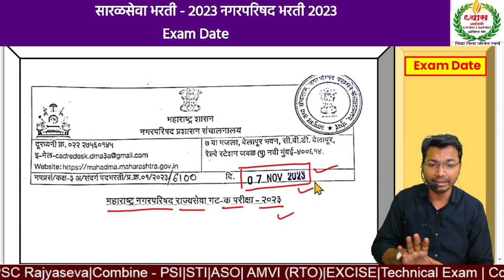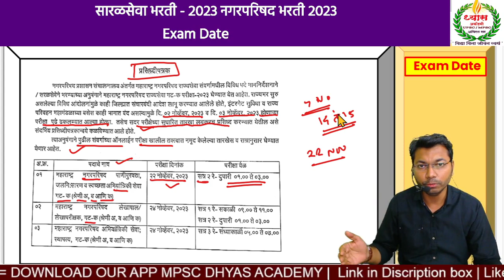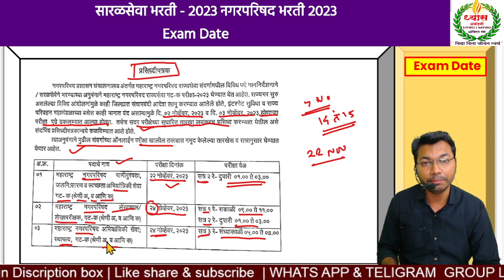Nagarparishad Bharti 2023 exam date| महाराष्ट्र नगरपरिषद स्थापत्य | पणीपुरवठा लेखापरीक्षन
Nagar Parishad Bharti 2023 exam date| महाराष्ट्र नगरपरिषद स्थापत्य | पणीपुरवठा लेखापरीक्षन
Nagarparishad cutoff 2023 | नगरपरिषद  भरती 2023 TCS पॅटर्न प्रश्नपत्रिका | talathi gk
तलाठी भरती 2023 साठी TCS पॅटर्न नुसार TCS च्या Question बँक मधून घेतलेले प्रश्न मिळून तयार केलेली तलाठी भरती 2023 संभाव्य प्रश्नपत्रिका .
तलाठी - वनरक्षक  भरती - 2023  आलेल्या प्रश्नपत्रिका ट्रिक ने पाठ  | talathi question paper 2023
"Get ready to crack the Talathi Bharati exam in 2023 with this informative video. We bring you the latest updates on the Talathi Bharati question pattern and the type of questions that you can expect in the upcoming exam. With expert analysis and in-depth insights, this video is a must-watch for all aspiring Talathi Bharati candidates. Stay ahead of the competition and give yourself the best chance of success by watching this video today.

जलसंपदा परीक्षे / talathi / jalsampda बद्दल अधिक माहिती व updates मिळवत राहण्यासाठी खाली दिलेल्या लिंक वरुन what's app group ला join करा👇🏻

जलसंपदा परीक्षे बद्दल अधिक माहिती व updates मिळवत राहण्यासाठी खाली दिलेल्या लिंक वरुन Telegram Channel ला join करा👇🏻

 फ्री डेमो क्लासेस बघण्यासाठी खाली दिलेल्या लिंक वरून आपले ॲप डाऊनलोड करा.

Rajyaseva & Combine exam Book list by Avirat sir-

 • MPSC combine new ...

Rajyaseva new syllabus  by Avirat sir-

 • MPSC Rajyaseva Sy...

Combine Group B & Group C New syllabus by Avirat sir-

 • MPSC combine new ...

Forest service exam new syllabus by Avirat sir-

 • MH Forest exam 20...

AMVI (RTO) 2023 New syllabus  by Avirat sir -

 • AMVI (RTO) 2023 N...

Proper study planning for Combine exam (Crack exam in 1st attempt) - by Avirat sir

 • MPSC Combine AMVI...

Our Important topics shortcut tricks by Avirat sir-

Important Summit 2022-23 by Avirat sir-

 • IMPORTANT SUMMIT ...

Drafting committee (मसुदा समिती सदस्य) by Avirat sir-

 • मसुदा समिती सदस्य...

पंचायत राज कलम 243 (A to O) by Avirat sir-

 • Panchayat Raj Tri...

पंचायत राज समिती by Avirat sir-

 • Panchayat Raj Tri...

Parliament of India (new structure) by Avirat sir-

 • Parliament of Ind...

Other important science subject videos-

What is scalar quantity what is vector quantity by Prerana madam-

 • General Science (...

Types of motion by Prerna mam-

 • General science (...

Important Unit with trick by Prerana mam -

 • Physics Unit Topi...

Adress:
Above shivshakti Xerox, lane no. 1, Radha nagar, Panchavati, Amravati

# Dhyas academy
Currentaffaire 2022
rajyaseva 2023
forest exam
AMVI (RTO)
combine exam 2023

Dhyas जलसंपदा (सरळ सेवा)
WhatsApp Group InviteZp bharti update 2023jilha parishad bharti 2023zp bharti recruitment 2023जिल्हा परिषद भरती अपडेट 2023talathi bharti latest updatetalathi new update 2023talathi bharti new updateतलाठी भरती २०२३talathi bharti updatezp bharti Syllabuszp age limit